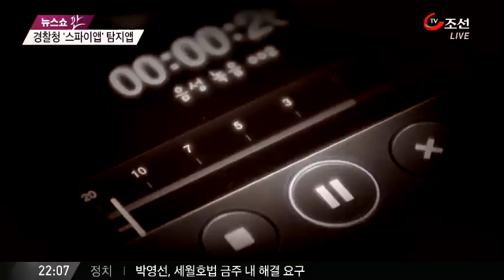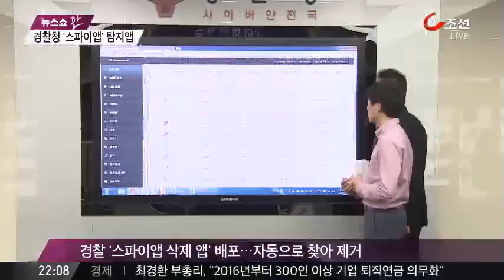'스파이앱 꼼짝마'…경찰 '백신 앱' 배포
불륜을 잡을 때 많이 쓰이는 '스파이 앱'도 덩달아 기승입니다. 주인 몰래 스마트폰에 깔면 도청을 할 수 있는 불법 앱인데, 경찰이 '스파이 앱'을 10초만에 찾아 없애주는 '백신 앱'을 내놨습니다.